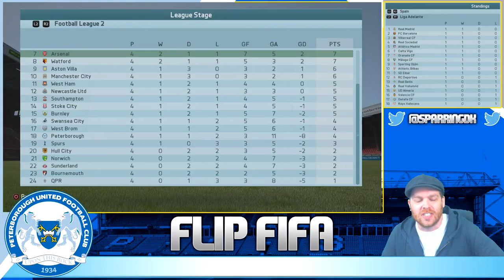FIFA 16 FLIP Fifa Career Mode - Peterborough - S1 EP1 - LETS DO SOMETHING INSANE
LETS GET THIS CRAZY IDEA ON THE ROAD.

Episode 1 sees Ebenezer Mezu take hold of Peterborough United in a challenge series that will really be something quite insane.

The Series - FLIP FIFA

We have flipped FIFA 16 on its head! Reversing all of the league in the game. The Premier league teams such as Arsenal, Chelsea, Manchester United, Manchester City and all have been moved to league 2 and all the league 2 sides moved to the premier league.
We have done the same in the Italian league moving the Serie A teams like Juventus and Roma to the second division. Spain with Barcelona and Real Madrid and even the french and german leagues have been flipped.

This is going to be an interesting series, who will win the premier league? Which team will get back to the top flight first? Who will with the Champions league.

Follow along and find out.

Also if you like this style of series please check out these other channels.